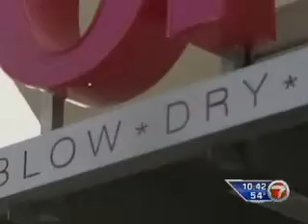Acqualina Spa by ESPA on WSVN's Style File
Acqualina Spa by ESPA was featured in WSVN Channel 7's "Style File" for the CACI Ultimate Anti-Aging Facial.